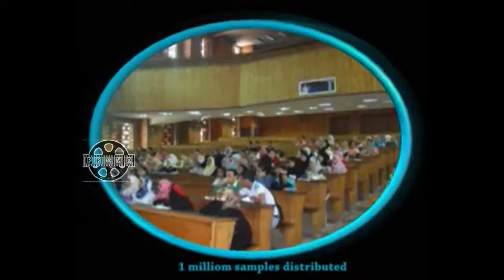Unilever summer activities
by Promo video productions